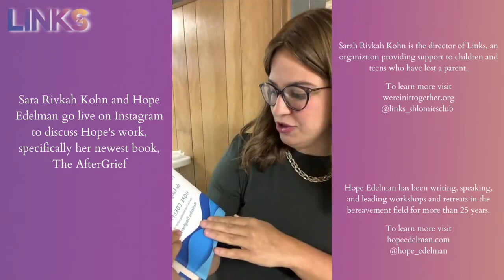Hope Edelman live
Instagram live with Sarah Rivkah Kohn and Hope Edelman